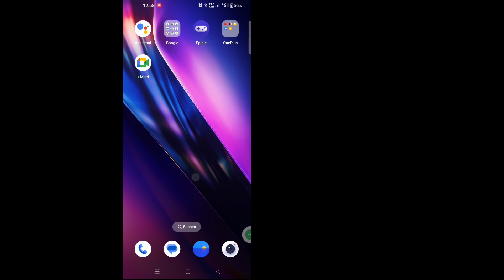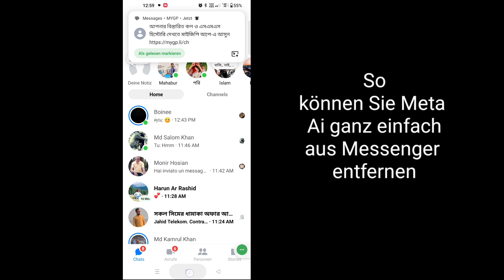So entfernen Sie Meta Ai aus Messenger (2024)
Hier in diesem Video zeige ich Ihnen [So entfernen Sie Meta Ai aus Messenger 2024]. Sehen Sie sich dieses Video also aufmerksam an und überspringen Sie es nicht. Wenn Sie dieses Video überspringen, werden Sie es nicht sehr gut verstehen. Wenn also ein Problem auftritt, können Sie mich fragen und unten einen Kommentar hinterlassen. Ich werde versuchen, Ihr Problem zu lösen. Danke. 🙏

💛Adnan, vergessen Sie nicht, ein „Gefällt mir“ zu hinterlassen

Weitere verwandte Fragen:

So entfernen Sie Meta Ai aus Messenger
So entfernen Sie Meta Ai von Facebook
Solution Master
Android
iPhone